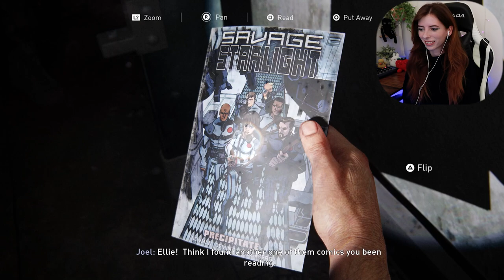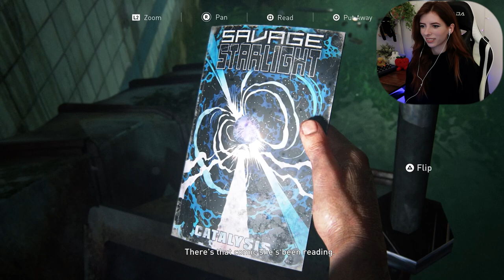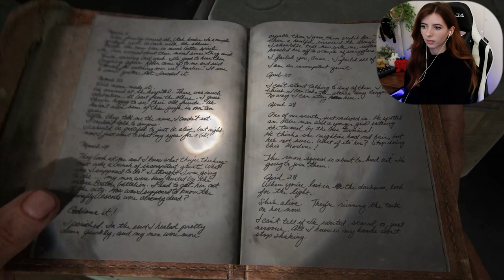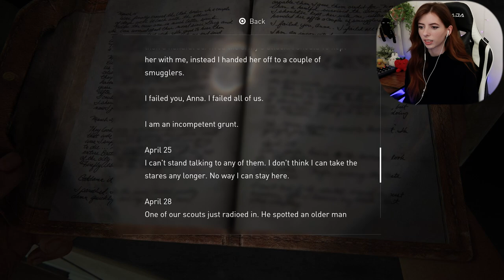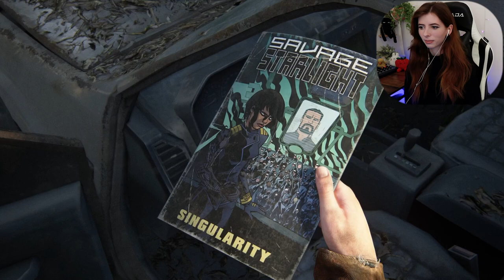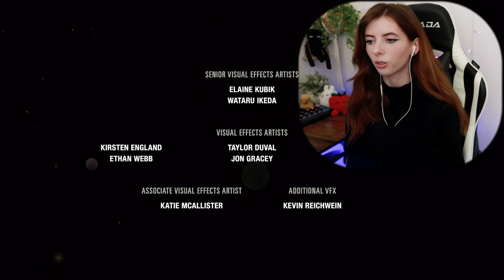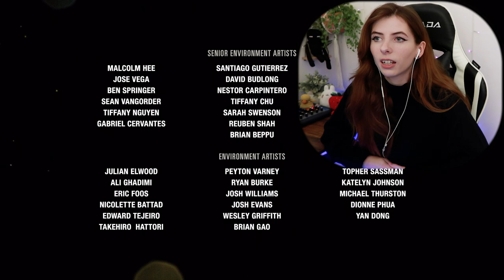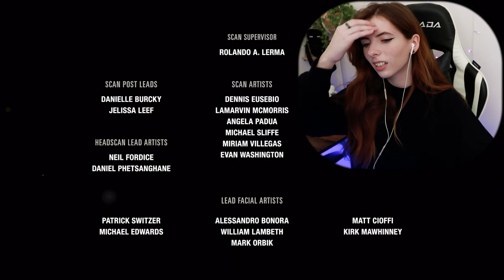Joel's Fateful Choice | The Last Of Us: Part 1 | END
Today we finish off Joel and Ellie's journey, (for now), as Joel has to make a choice that'll end up changing the course of, well, everything.
Intro: 0:00
Gameplay: 1:45
Outro: 1:10:25
🎵[Copyright Locked] Chill Lofi Hiphop - Time by l33 [lee]
GEAR - 📷
Camera: Canon G7 powershot mark II
Microphone: Samson C01 Large-Diaphragm Cardioid Condenser Microphone
Audio Mixer: Pyle Professional Audio Mixer 16-Bit DSP processor-PMXU43BT
Capture Card: Elgato HD60